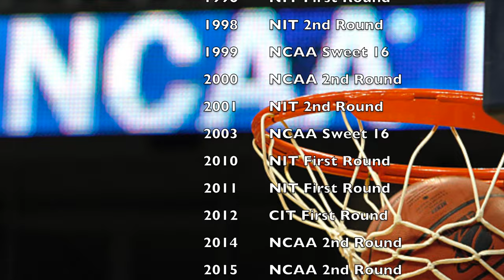Successful College Basketball Coaches That Never Played College Basketball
A list of the top NCAA Division I college coaches that never played basketball beyond high school.

Stats include the last completed season (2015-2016) and do not include the season in progress.

Intro:
Spheres by Robbero

Sources:
General Information: Wikipedia